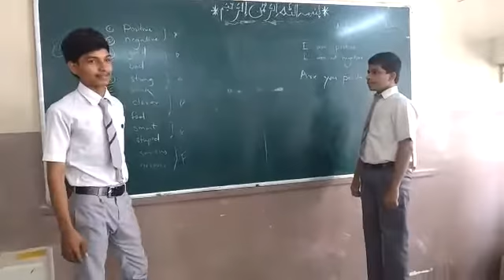They are learning how to reply of the question.